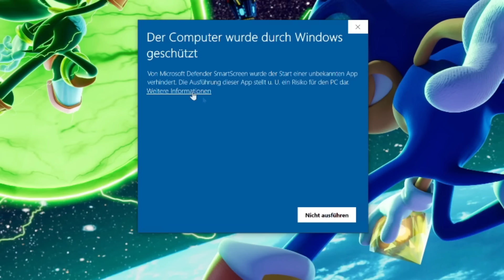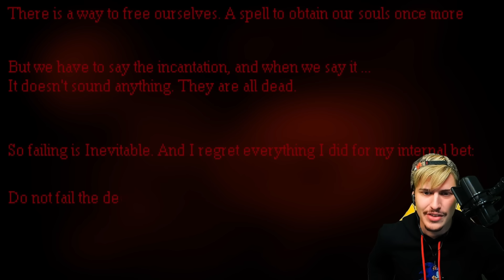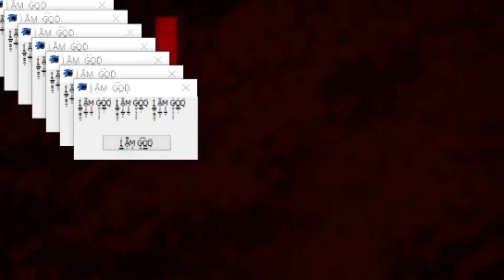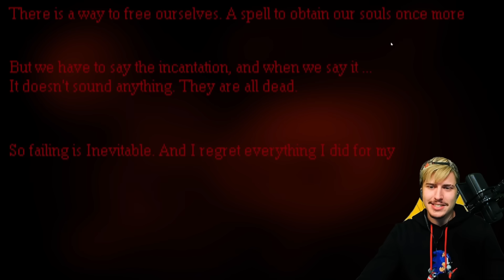SONIC.EXE NEW VERSION! ONE MORE TIME...BEST SONIC.EXE GAME (EVEN BETTER THAN SONIC.EXE PC PORT?)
If you guys know one thing it's that I love a good and creative Sonic.exe game. Sonic.exe One More Time definitely delivers! It's following the same old concept of the original game but puts a lot of effort in original and creepy sprite work and animations as well as other cool nifty details that make this game stand out. Is better than PC Port? That's up to debate. But I enjoyed this new Sonic.exe horror Game a lot!